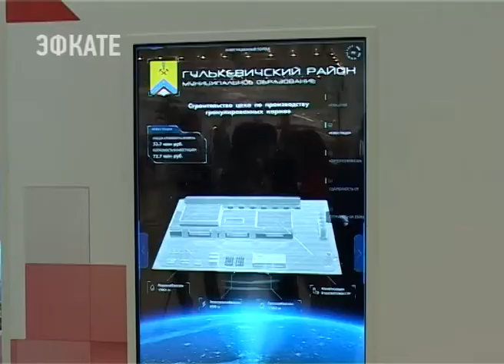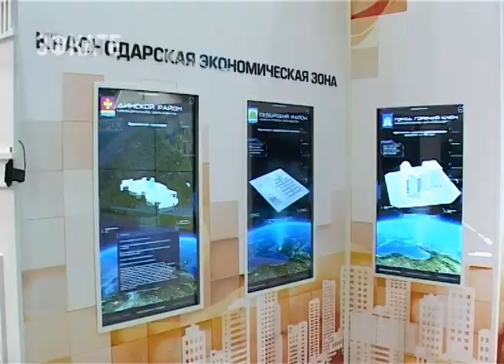Сочи на инвестфоруме планирует заключить 6 соглашений на более чем 17 млрд. Новости Эфкате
Всего город Сочи планирует заключить шесть соглашений на сумму более 17 миллиардов рублей. Для сравнения, в прошлом году было подписано 4 договора на сумму чуть меньше 8 миллиардов.

Сочи. Новости.
Телеканал Эфкате.